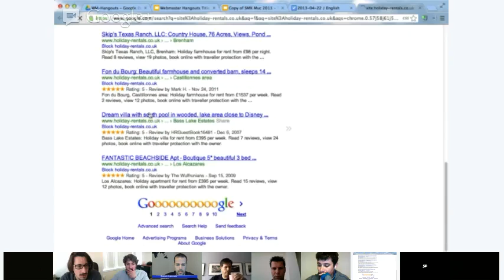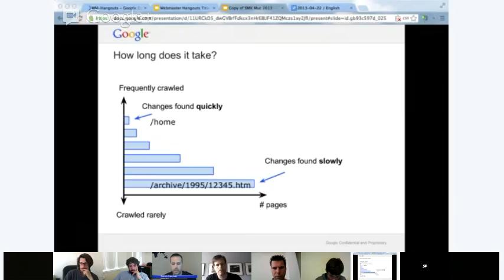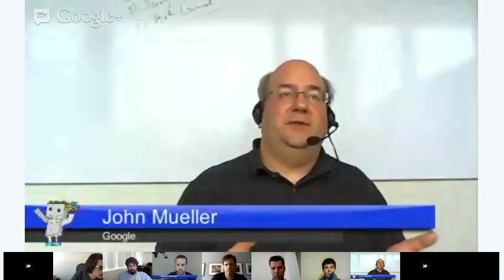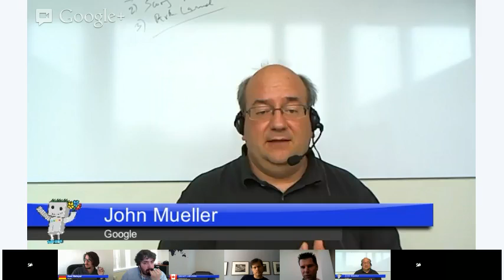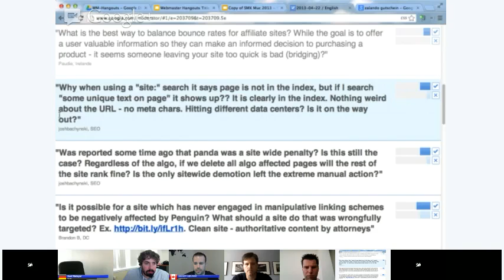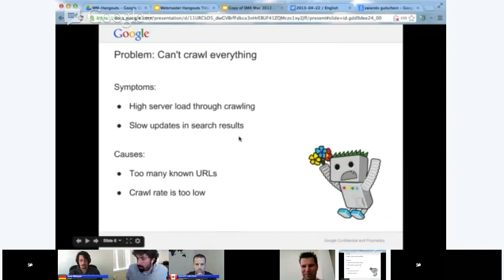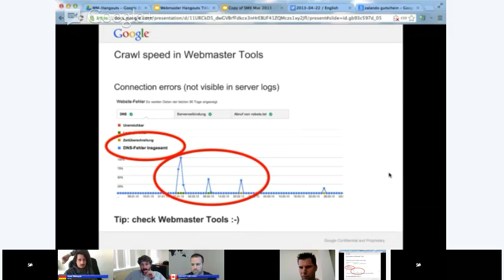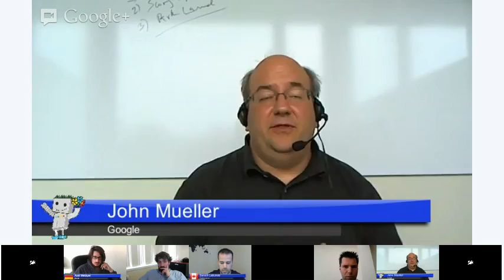Webmaster Central 2013-04-22